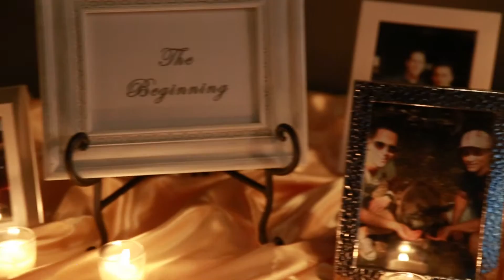Dallas Wedding at The Room on Main for Brad and Jason!